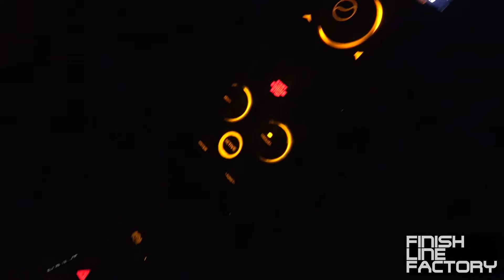NIGHT RUN with McLaren MP4-12C ON TRACK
Racing Fittings, Hoses, and Heat Protection